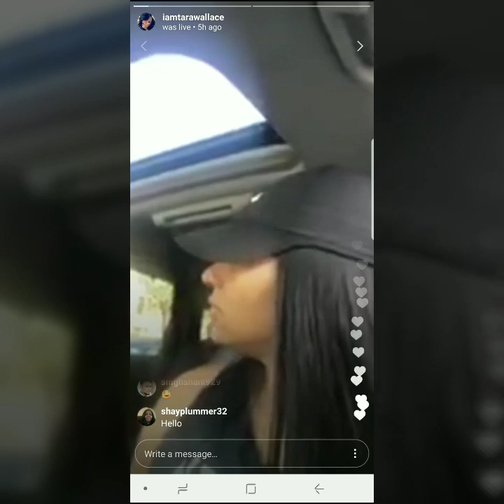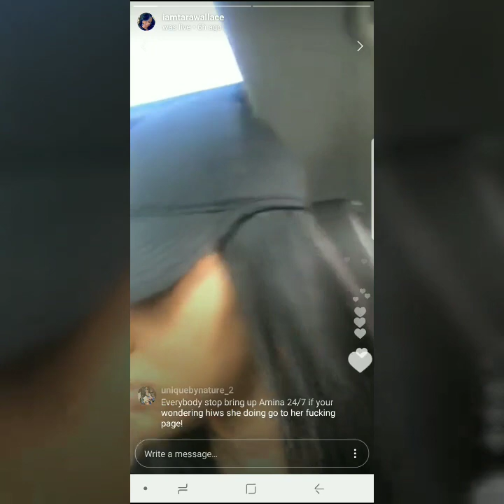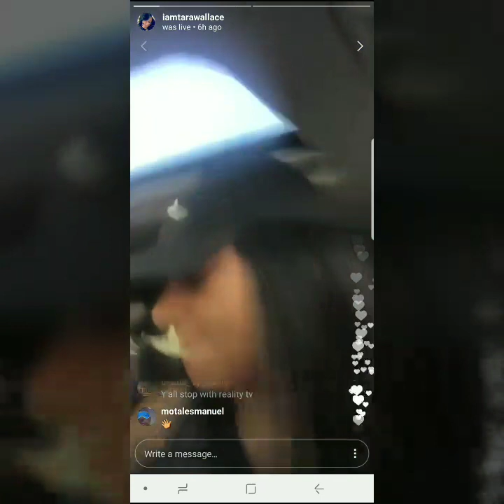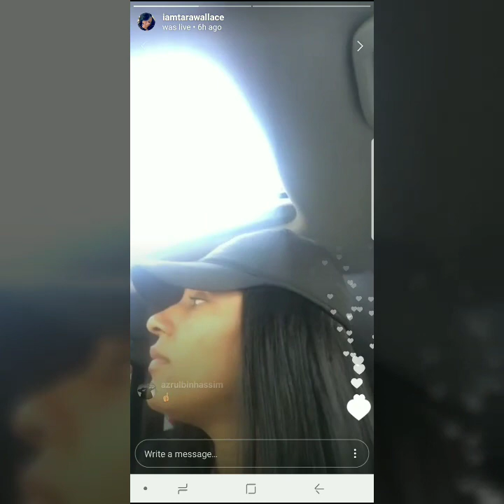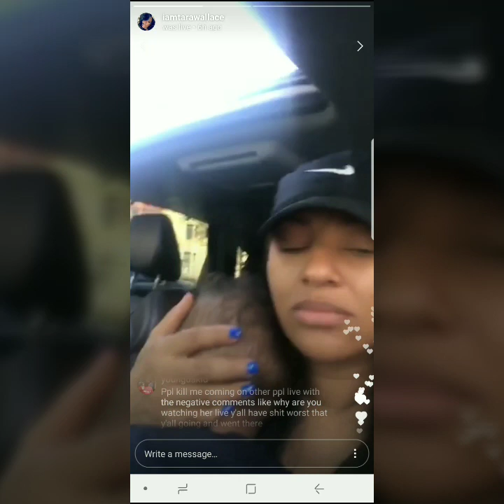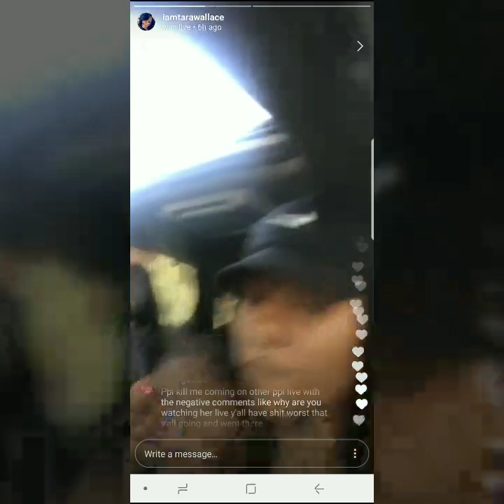Peter Gunz & Tara Wallace from Love & Hip Hop New York